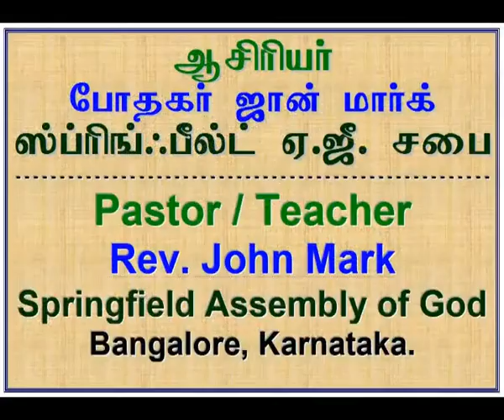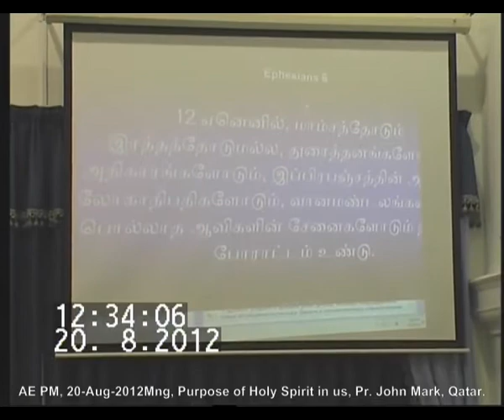2012 08 20 Mng, பரிசுத்த ஆவியானவர் ஒருவரின் வாழ்வில் இருப்பதற்கான நோக்கம். Part 2 of 2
The Purpose of Holy Spirit's Presence in a Person's Life, Pr John Mark, Part 2 of 2